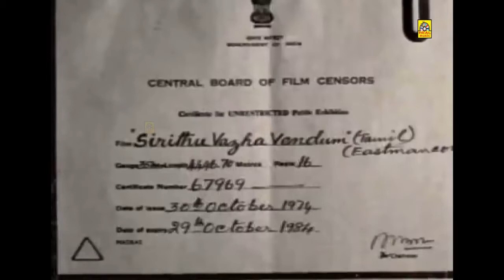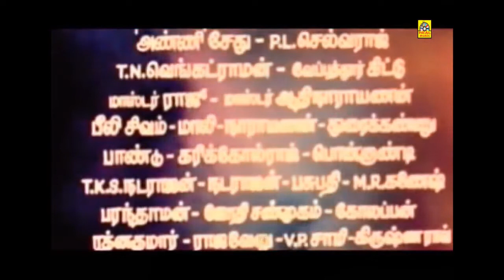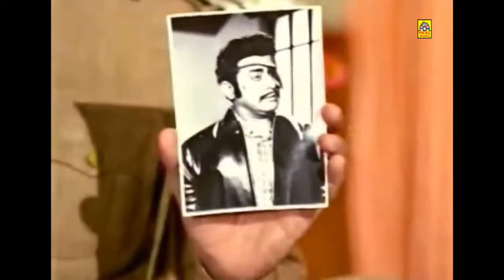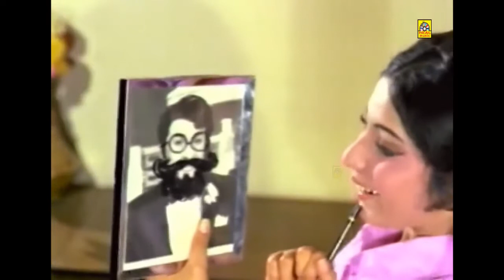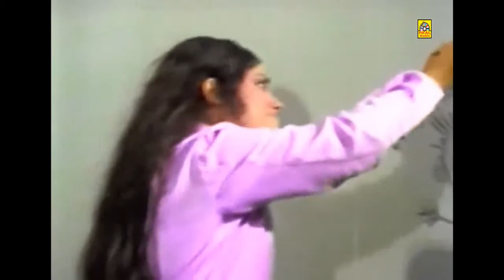Sirithu Vaala Vendum Tamil Blockbuster Super Hit MGR Double Action Movie